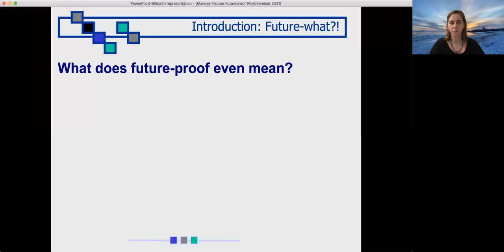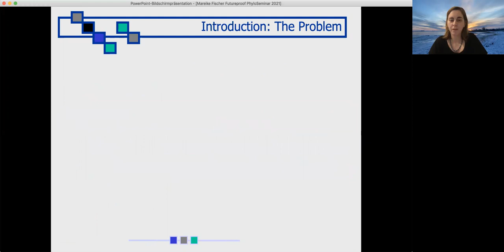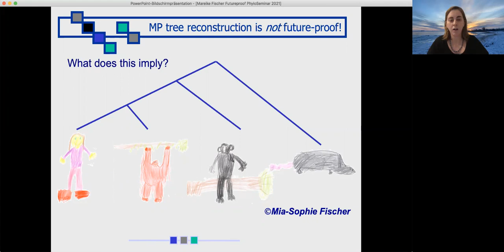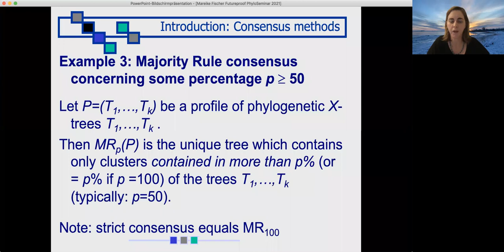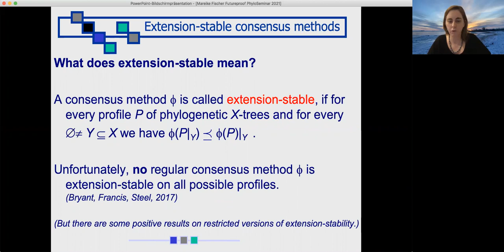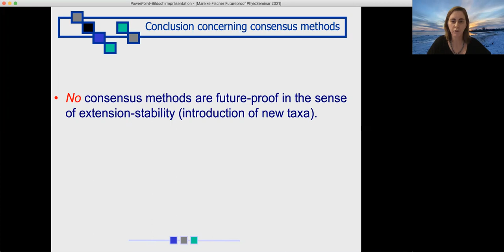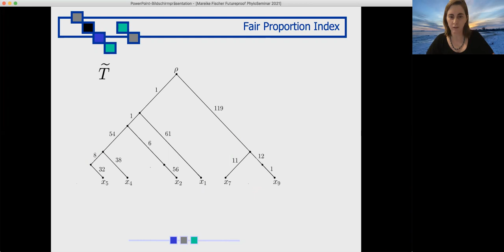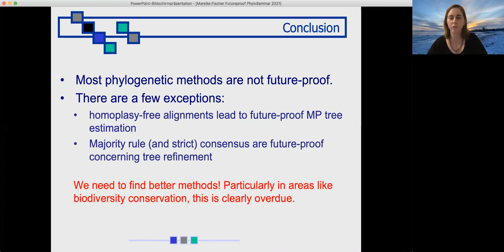#11 Mareike Fischer (Greifswald)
How future-proof are phylogenetic methods?